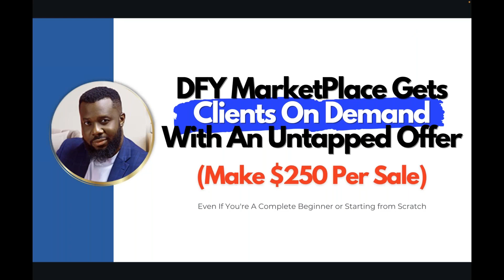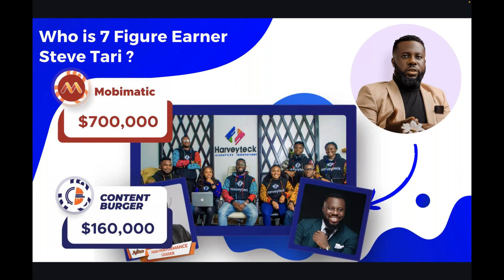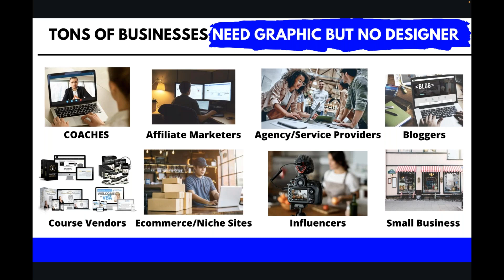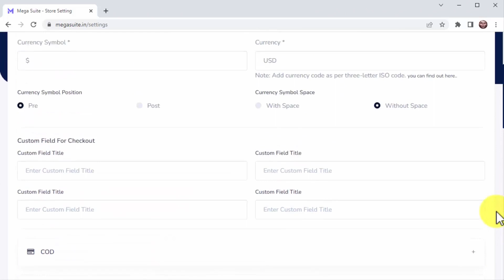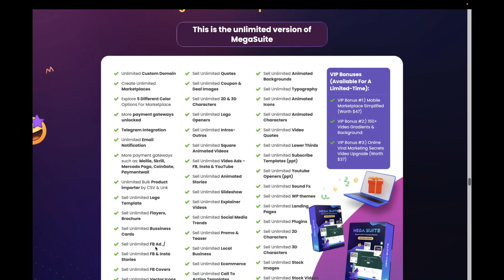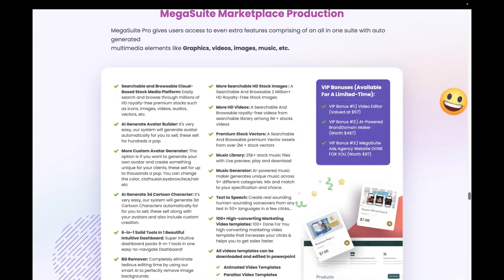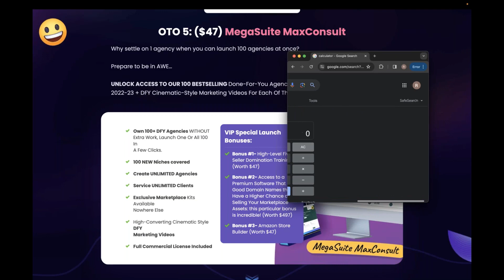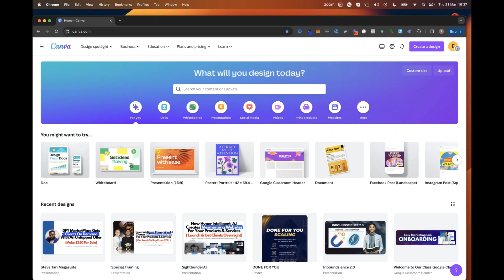MegaSuite Webinar - Effortlessly Sell Multimedia Assets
Have you Ever tried to launch an agency, Maybe through a product you bought, And when you actually started and got everything up, You simply didn’t get traction AT ALL?

We've got the solution that'll blow your mind - MegaSuite

MegaSuite Is A Complete DFY Marketplace That Comes Loaded With Multimedia Assets That You Can Start Selling In Minutes.

This Is A Complete Done For You MegaSuite Marketplace That Is Fully Built With Readymade Multimedia Assets Such As Stock Resources, Plugins, Wordpress Themes, Canva Templates, Graphics & Video Templates, Animations, 2d & 3d Characters, Explainer Videos, Logo Reveals, Presentations, & More Commercially Licensed Resources

With This One-Click Marketplace, You Can Sell Your Assets To Millions Of Freelancers, Marketers And Businesses In One Place.